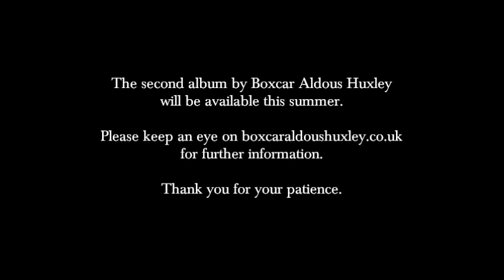Boxcar Aldous Huxley Studio Diary 2013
A short insight into the appalling attitudes and practices of modern-day musicians.